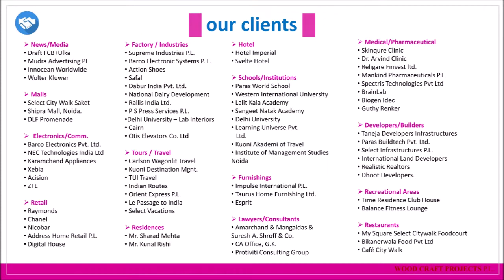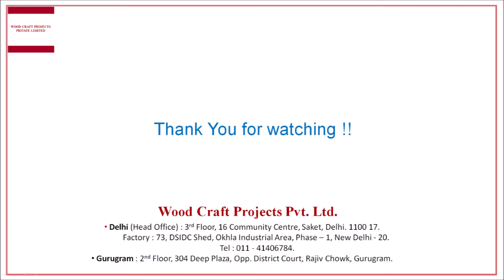WCPPL #13 l ILD Office l Interior Project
Wood Craft Projects Pvt. Ltd.
3rd Floor, 16 Community Centre, Saket, New Delhi.
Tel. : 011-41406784